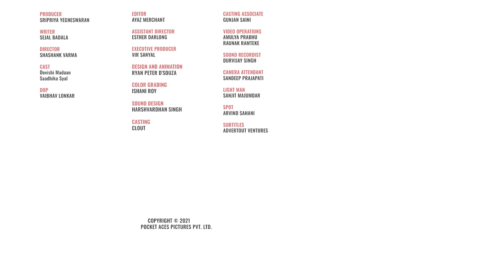FilterCopy | When Your BFF Is Older Than You | Ft. Devishi Madaan and Saadhika Syal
Your age doesn't matter because you're stuck with me forever 😘❤️

Producer
Sripriya Yegneswaran

Writer
Sejal Badala

Director
Shashank Varma

Cast
Devishi Madaan
Saadhika Syal

Dop
Vaibhav Lonkar

Editor
Ayaz Merchant

Assistant Director
Esther Darlong

Executive Producer
Vir Sanyal

Color Grading
Ishani Roy

Sound Design
Harshvardhan Singh

Casting
Clout

Casting Associate
Gunjan Saini

 Video Operations
Amulya Prabhu
Raunak Ramteke

Camera Attendant
Sandeep Prajapati

Sound Recordist
Durvijay Singh

Light Man
Sanjit Majumdar

Spot
Arvind Sahani

Subtitles
Advertout Ventures